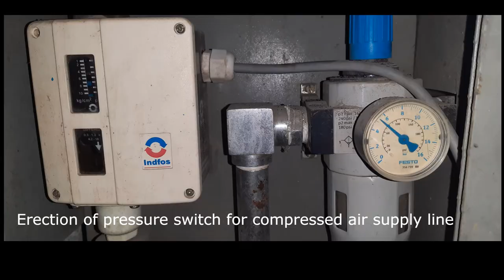How to Install a cement rotary packer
This video shows you how to install a cement rotary packer. This packer is a 10 spouts packer. But at this stage we have installed only 7 spouts. 3 spouts are dummies. A fully mechanical rotary packer was dismantaled during the installation process in order to facilitate the new packer.After the packer, 1st belt , bag cleaning unit and check weigher were installed and commissioned.